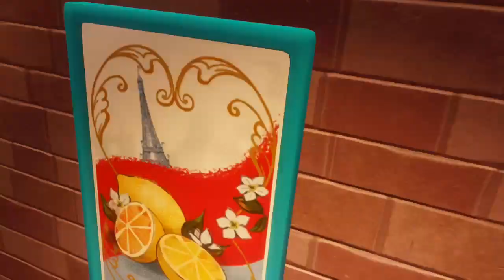I'm back heathy-ish and ready to play^~^